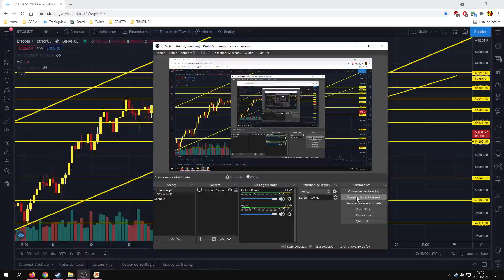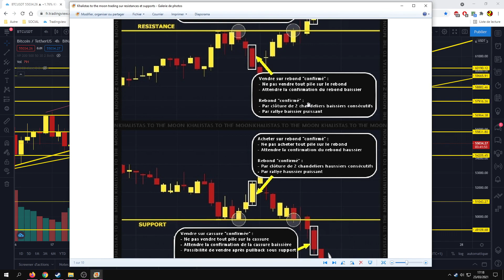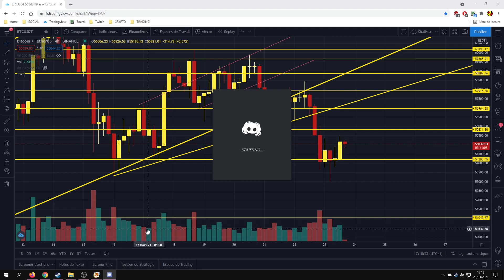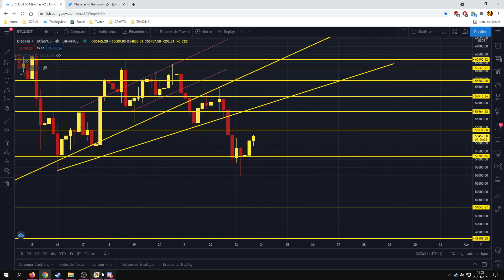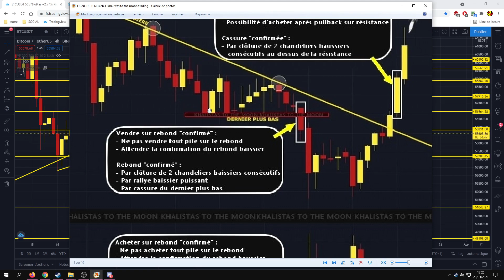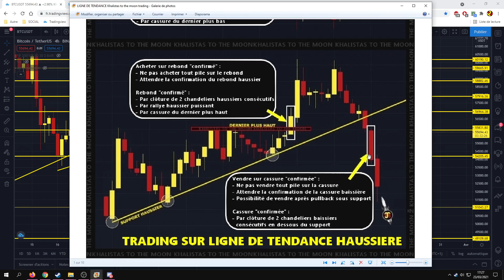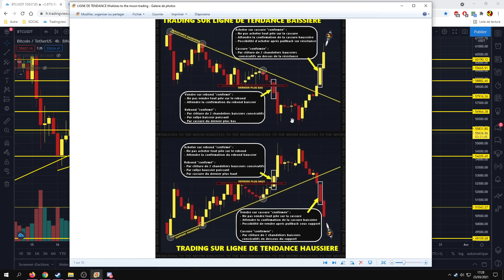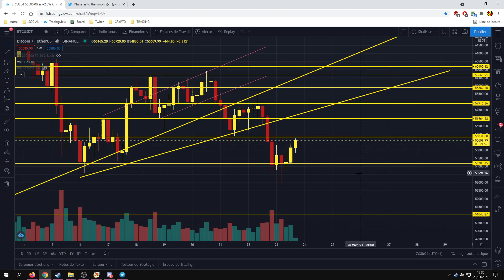Comment tracer les lignes de tendance pour le trading cryptomonnaie ?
⛔ Avertissement : Le trading comporte des risques - Ce contenu n'est pas un conseil en investissement ni une incitation à acheter ou à vendre des cryptos - Faites vos propres analyses - Vous risquez des pertes financières - Les cryptos sont des actifs risqués ⛔

Tangem
👉 La meilleure cold wallet pour stocker vos cryptos (mieux que Ledger)
👉 Avertissement : Les cryptos sont des actifs risqués

TradingView
👉 La meilleure plateforme d'analyse technique !

Bitrefill
👉 Dépensez vos cryptos avec des cartes cadeaux !

Binance
👉 La meilleure plateforme pour achetez et vendre des cryptos !
👉 Avertissement : Le trading comporte des risques - Vous risquez des pertes financières

Vérifiez les lois et réglementations de votre pays concernant les plateformes d'échange ou de trading avant de vous y inscrire. Selon votre pays de résidence, l'accès à certaines d'entre elles ou à certains produits et services peut être restreint.